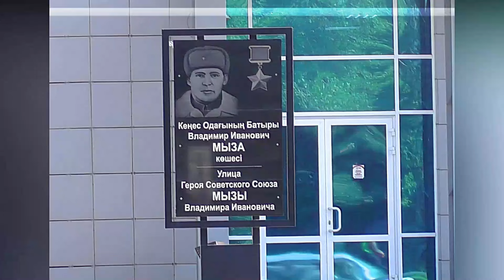Усть-Каменогорск УЛИЦА МЫЗЫ ИСТОРИЯ города Өскемен Ust-Kamenogorsk 2024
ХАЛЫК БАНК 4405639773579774